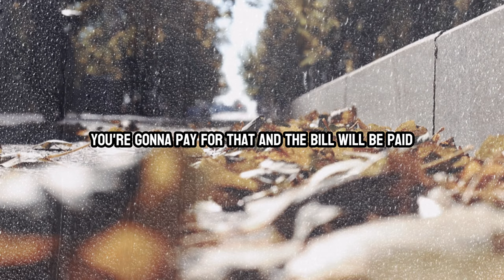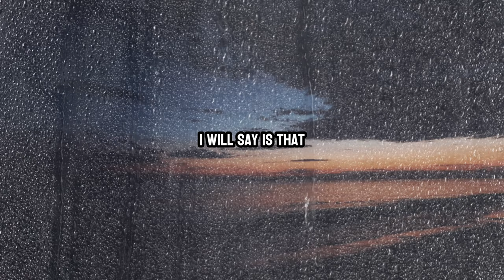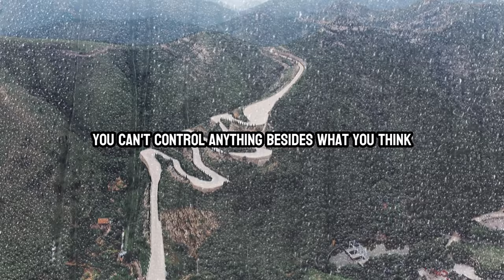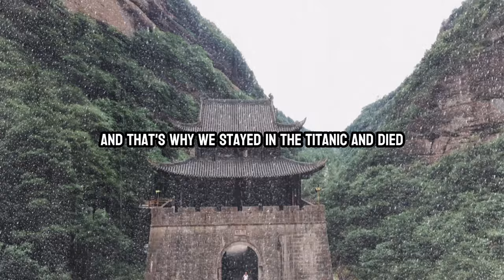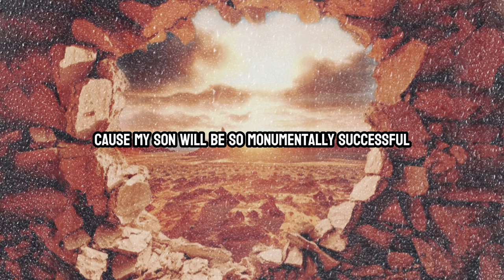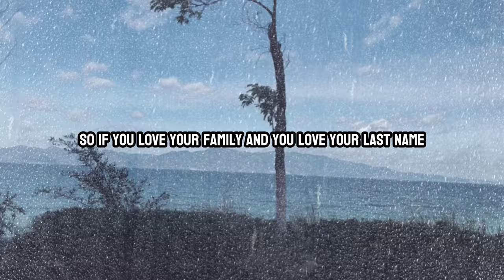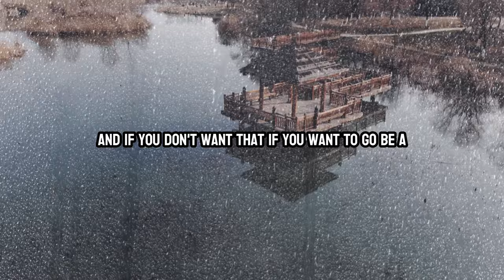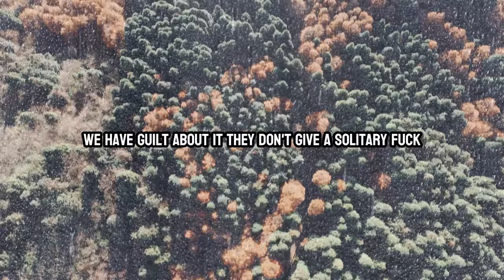My Mindset Changed After Hearing This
Discover the power of the Sigma Rule in this motivational short. Learn how to break free from societal expectations and live life on your own terms. The Sigma Rule isn't just a mindset, it's a lifestyle. Embrace your individuality and become the best version of yourself.